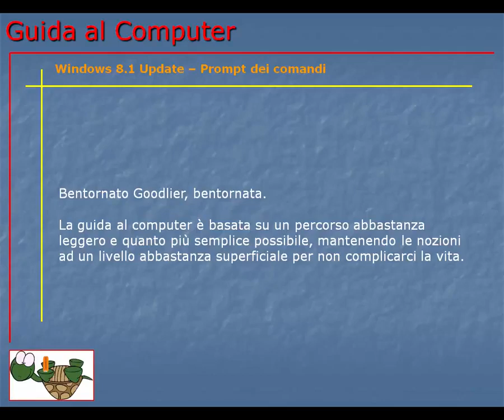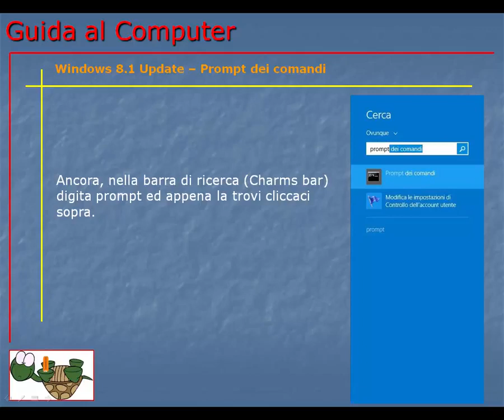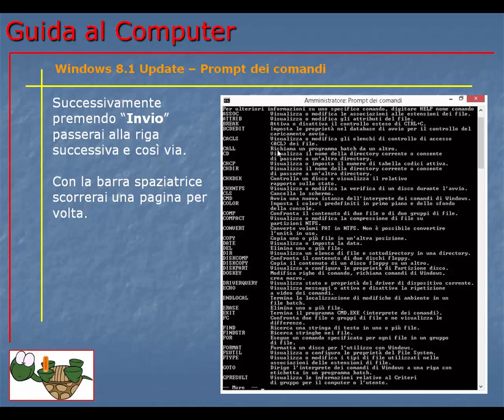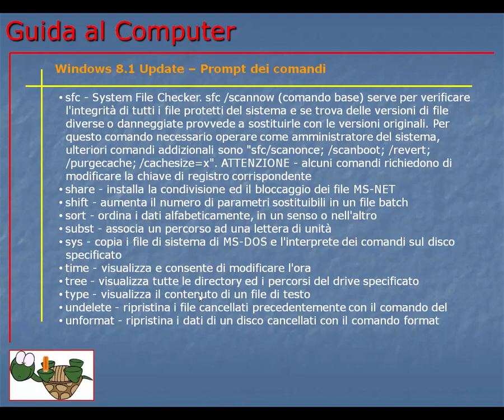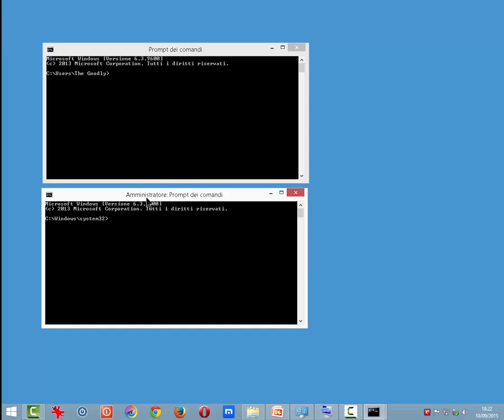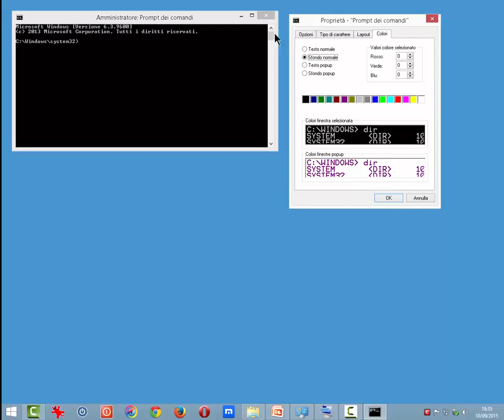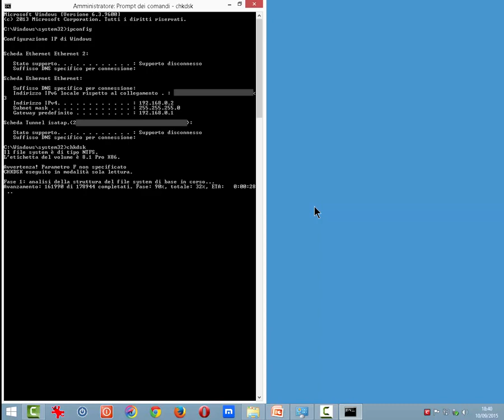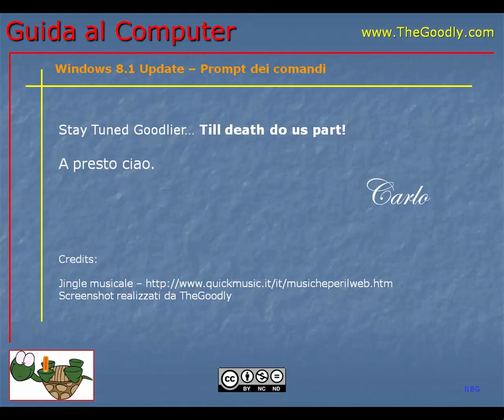Corso Informatica Base e Avanzato | Corso Computer da Base ad Avanzato | Lezione 159